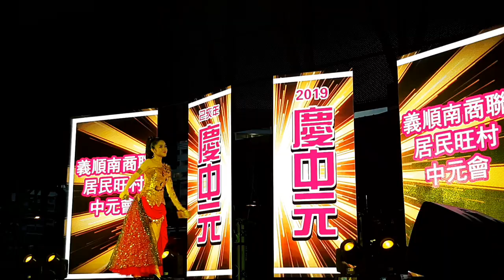29 August 2019